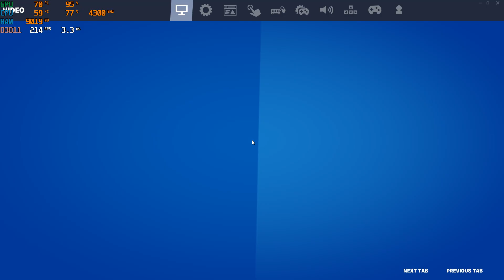Fortnite DX11 losettings (2023) RX 570, I5 9600K, 16GB RAM (NO OVERCLOCKING) BUDGET PC